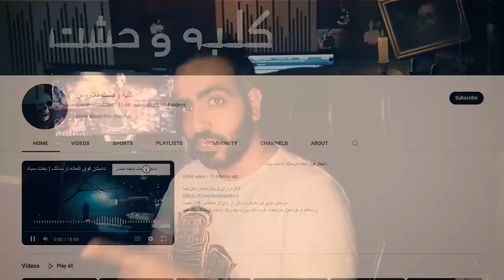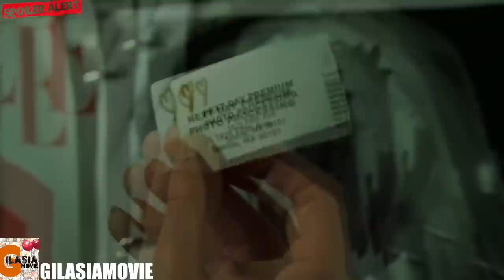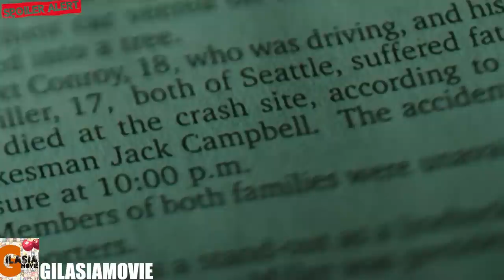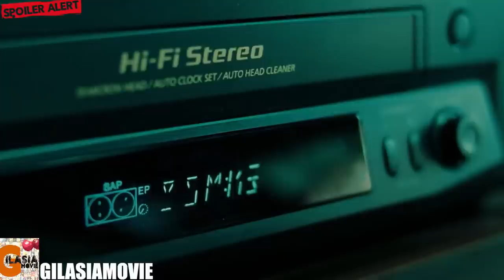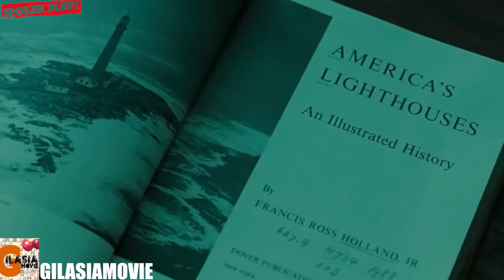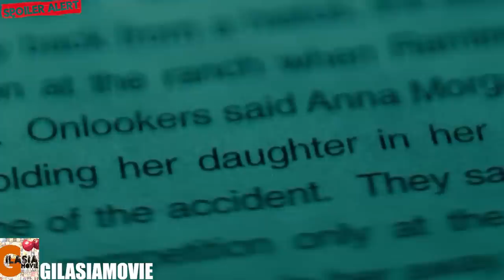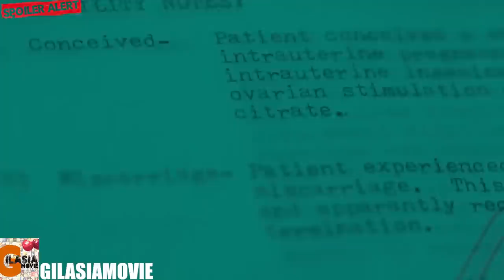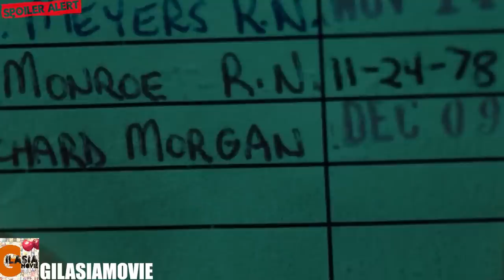7 روز بعد دیدن این ویدئو، معلوم نیست چه بلایی سرتون بیاد | یک ویدئوی نفرین شده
حتما یه سر به کانال کلبه وحشت فلاروس بزنید!

نحلیل و بررسی فیلم حلقه 1
در این ویدئو یوتیوب، من به معرفی و بررسی فیلم "Ring" از سال 2002 می‌پردازم. در این توضیح، من به شما محتوای کلی فیلم، داستان اصلی و نکته‌های جالب آن را ارائه می‌دهم.

"Ring" یک فیلم ترسناک است که داستان اصلی آن حول محور یک ویدیو غم‌انگیز و تلخ می‌چرخد. داستان اصلی به دنبال یک ژورنالیست است که پس از تماشای این ویدیو، با نهایت وحشت و ترس مواجه می‌شود. این ویدیو یک لحظه پیش از مرگ را به تصویر می‌کشد و هر کسی که آن را تماشا کند، در مدت هفت روز به قتل می‌رسد.

فیلم به طور عمیق به موضوعاتی نظیر مرگ، افسون و رمز و راز پرداخته و ترسناک‌ترین جزئیات انسانی را با زاویه‌ای جدید به تصویر می‌کشد. نکته‌ای که این فیلم را بسیار جالب می‌کند، این است که ترس و وحشت از چیزهایی که نمی‌توانیم کاملاً فهمیده و کنترل کنیم، به تجربه‌ای ترسناک تبدیل می‌شود.

در این ویدئو، من به تفصیل به تحلیل داستان، اشاره به جنبه‌های نمادین و تاثیرگذاری این فیلم می‌پردازم. همچنین، موارد ترسناک و جذابیت‌های آن را نیز بررسی می‌کنم. با من همراه شوید تا به عمق داستان و انتقال ترس این فیلم پرداخته و آن را از زوایای مختلف بررسی کنیم.

برچسب‌ها: بررسی_فیلم, ترسناک, ویدیو_لعنتی, داستان_رمزآلود, مرگ, افسون, رمز_و_راز, وحشت, نماد, جنبه‌های_ترسناک, معنویت, انسانیت, هیدئو_ناکاتا, وحشت_ترسناک, تحلیل, تاثیر, مخاطبین, جذبه, ترس.